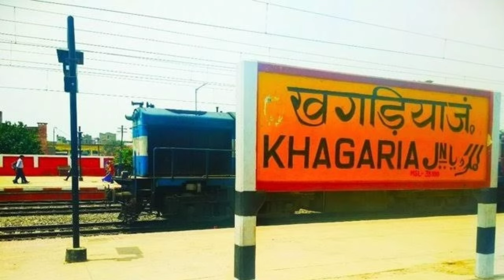खगडिया जिला (बिहार):- Khagria Zila Ka History !! Biography Of Khagdia district !!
धन्यवाद